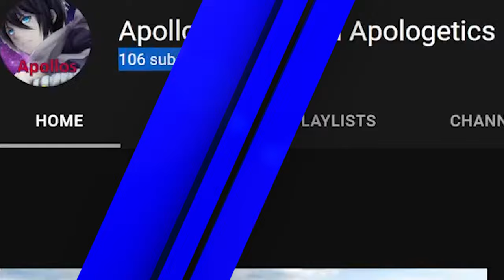100 Subscribers! Upcoming Projects @Apollos_Christian_Apologetics @tgtengage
Sincerely, thank you all for being out there for me and the growth of my channel!

Check out my discussion/debate with John David Barton at @tgtengage on the Orthodox Trinity vs. Oneness Pentecostalism/modalism!